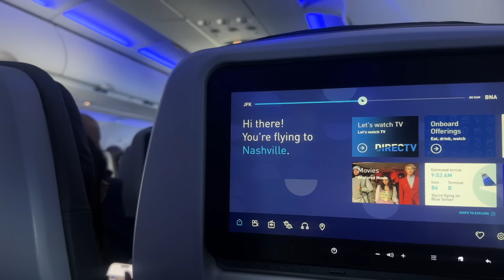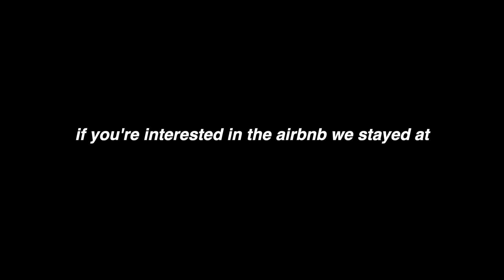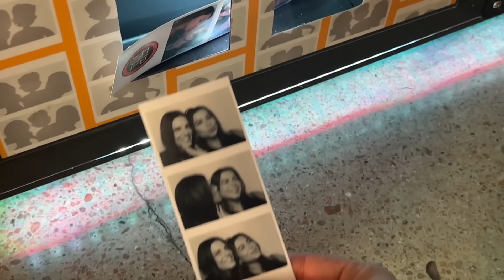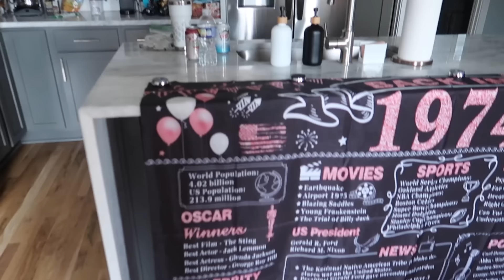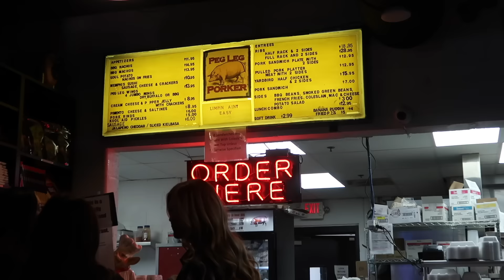A WEEKEND IN NASHVILLE *I crashed my moms girls trip*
a weekend of too much tequila, live music & lots of laughs

AMAZON STOREFRONT: